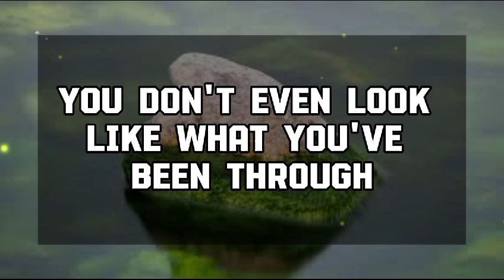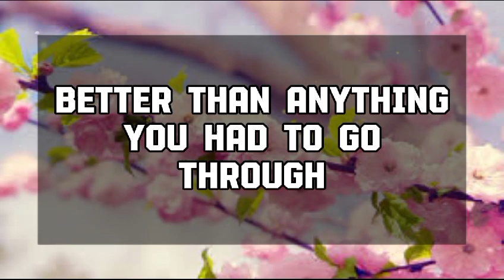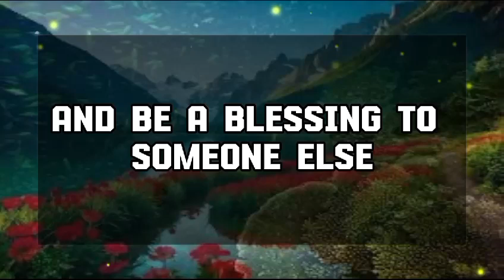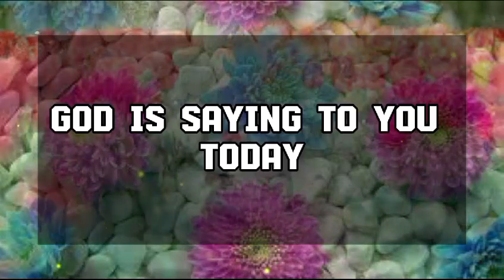God Message Today: YOU HAVE NO IDEA THAT A HUGE MISUNDER STANDING 💌 God message || Universe message